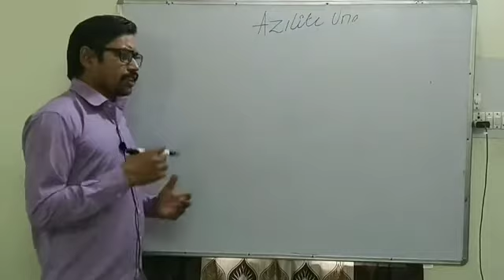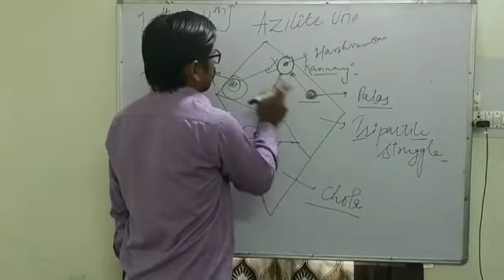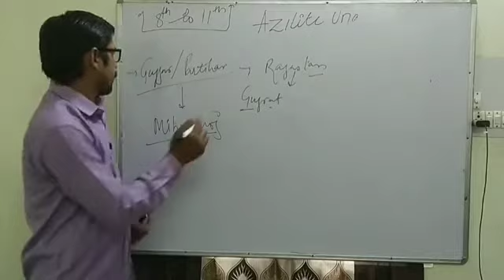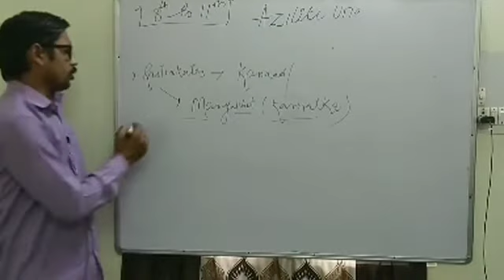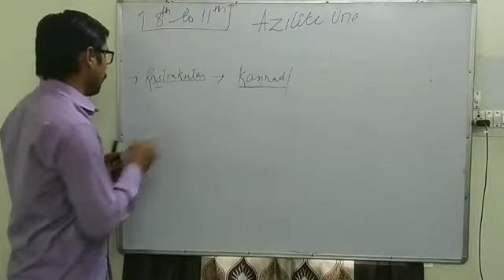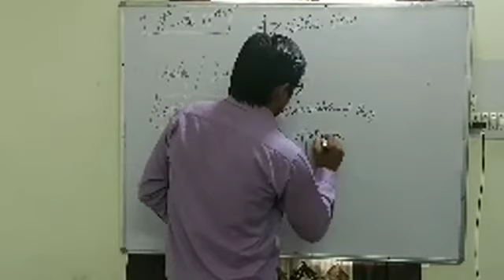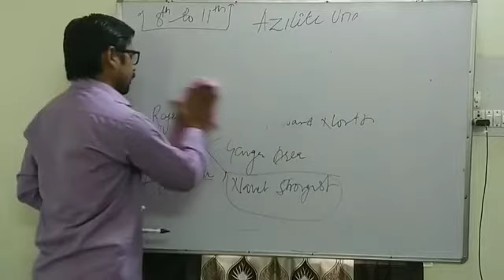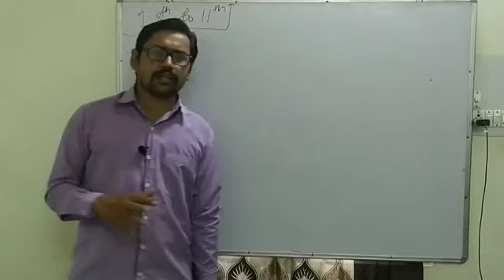Lecture on rashterkut and cholas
HPPSC HPSSC UPSC SSC TET CTET PCS other competitive exam